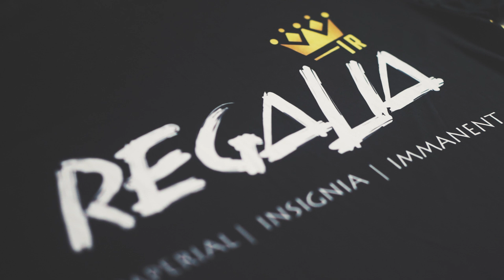RMSC 2018 - Regalia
Where Champions Become Legends

Ragnarok Malaysia Singapore Championship 2018
Battle Arena, 15th December 2018